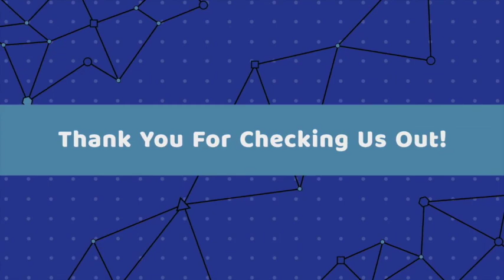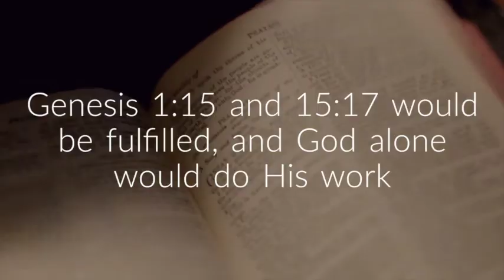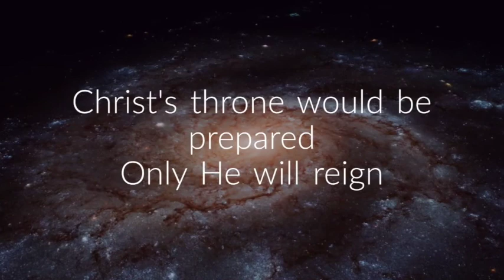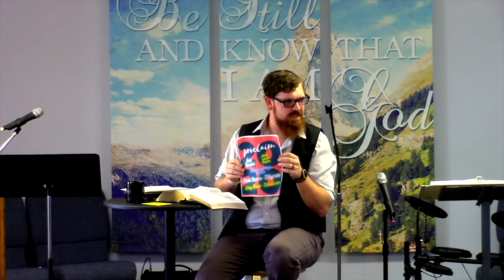The Joy of Christian Liberty- Andrew Cannon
What it really means to be woke, and one consideration as we think about the vote 2020.